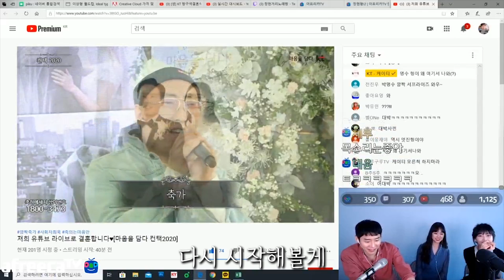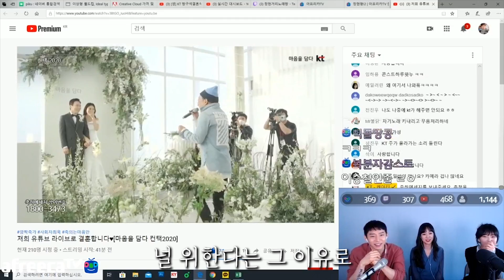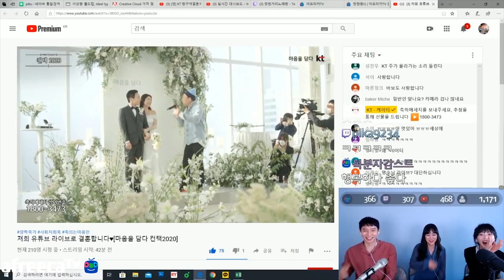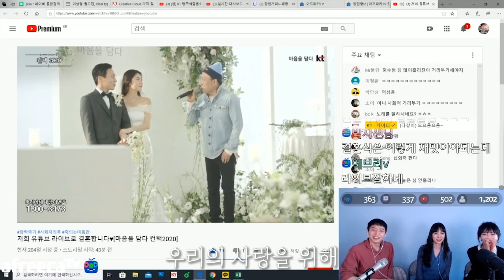박명수형이 거리노래방에 나오셨어요 "시청자 모두 빵터진" 깜짝출연" 🔊바보에게 바보가